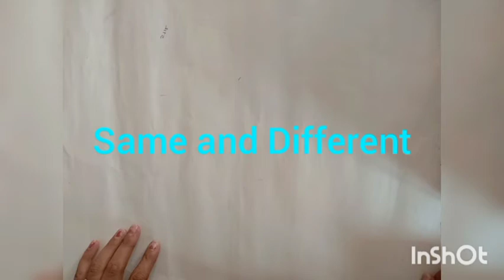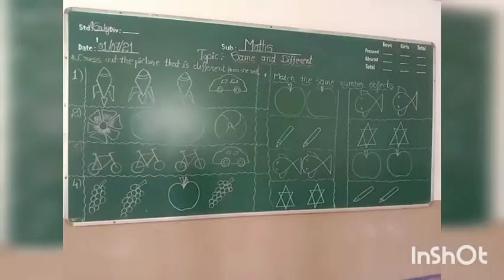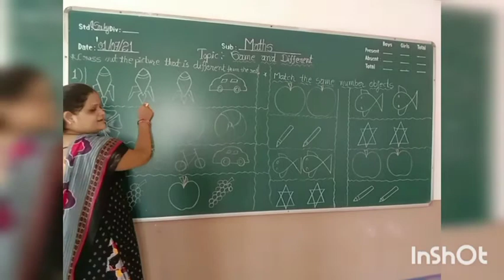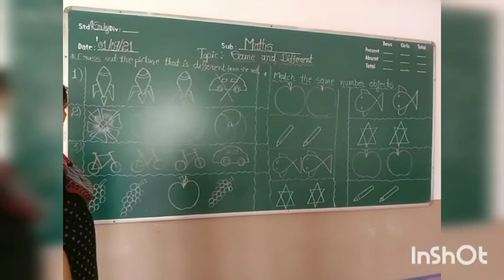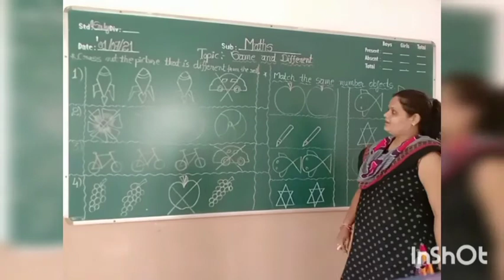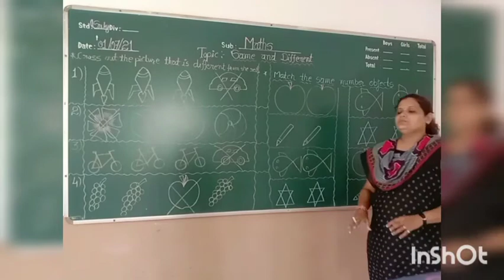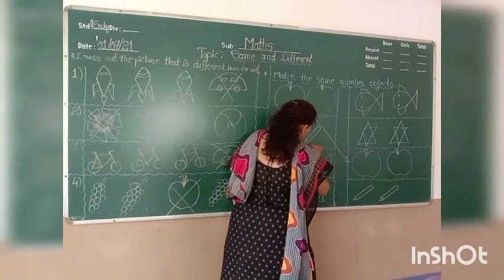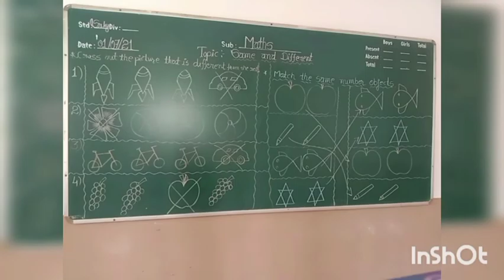SR-K.G / Maths / Same and Different/Smita ma'am